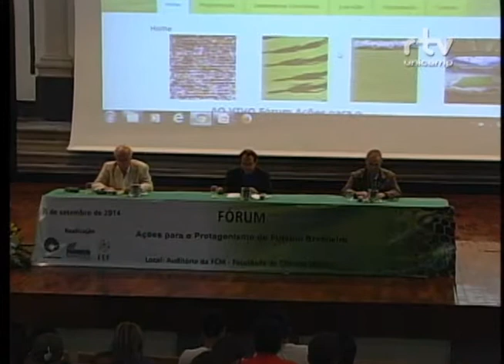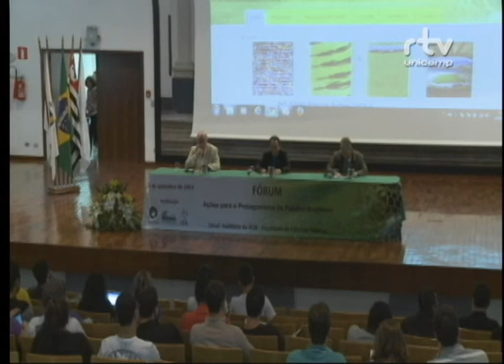Fórum Ações para o Protagonismo do Futebol Brasileiro - Mesa de abertura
Mesa de Abertura do Fórum Ações para o Protagonismo do Futebol Brasileiro, realizado pelo Fórum Pensamento Estratégico (PENSES) da Universidade Estadual de Campinas (Unicamp), em 25 de setembro de 2014, no Auditório da Faculdade de Ciências Médicas da Unicamp. Participaram da abertura com os professores Luis Alberto Magna, pró-reitor de Graduação da Unicamp; Julio Cesar Hadler Neto, coordenador do PENSES da Unicamp, e Antônio Carlos de Moraes, representante da Faculdade de Educação Física da Unicamp.